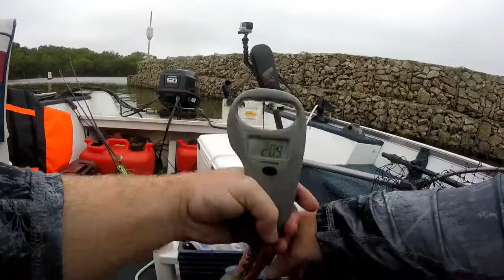Bass Fishing with my Vizsla "Shandy" (I BREAK 2 PB'S)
I take my Vizsla "Shandy" fishing and she ends up being good luck because I end up catching my two best personal bass!